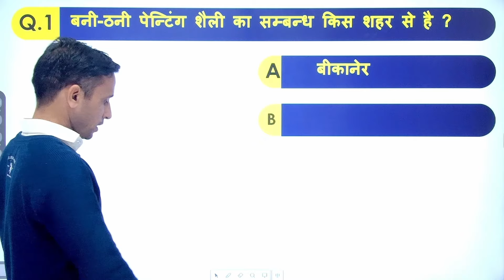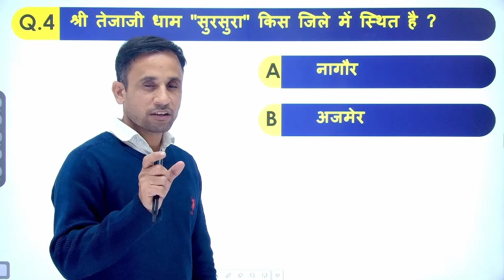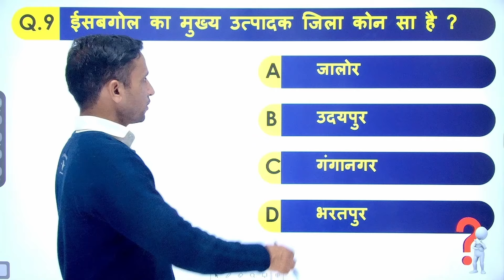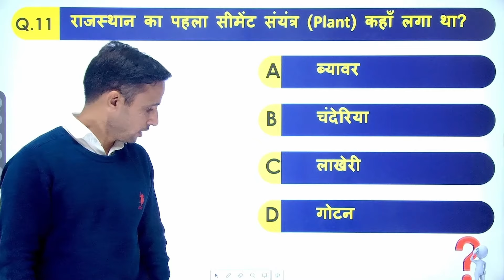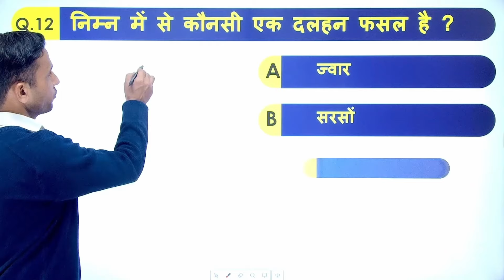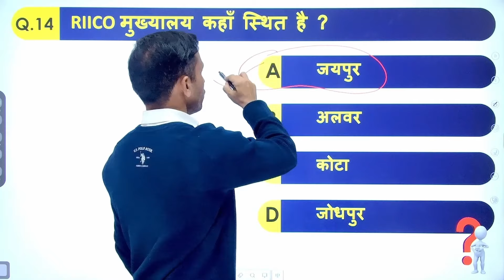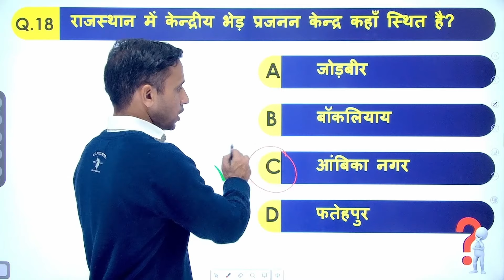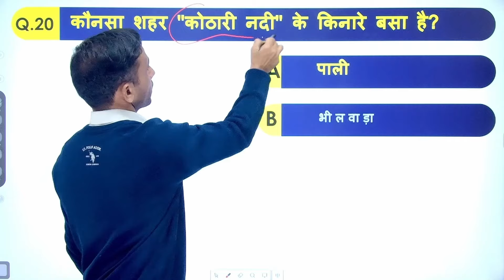राजस्थान GK प्रश्नोत्तरी 1 | Rajasthan GK Quiz in Hindi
राजस्थान सामान्य ज्ञान प्रश्नोत्तरी 1 | Rajasthan GK Quiz MCQs Hindi Quiz No 1 in Hindi for Rajasthan GK Questions, MCQs as part of QUIZ TIME by Bhagchand Choudhary Sir. राजस्थान इतिहास,कला एवं संस्कृति सम्बन्धी प्रश्न। इंडिया GK, राजस्थान  GK के  प्रश्न  एवं  उत्तर आगामी प्रतियोगी परीक्षाओं RPSC, RAS, SI, Constable, REET, CET, LDC, Police, RVVNL, Roadways, Highcourt, competitive exams इत्यादि के लिए भारत, राजस्थान  एवं  विश्व से संबंधित महत्वपूर्ण सामान्य ज्ञान के सवाल(Questions) संबन्धित प्रतियोगिता परीक्षा में पूछे जाने वाले सामान्य ज्ञान के सभी सबाल उत्तर के साथ पढ़े यहाँ।

Important General Knowledge Questions related to Rajasthan GK, India GK, World GK for all types of Competitive Exams SSC, IBPS RPSC, RAS, SI, Constable, REET, CET, LDC, Police, VDO, Patwari, BSTC, PTET, RVVNL, Roadways, Highcourt, competitive exams etc. General Knowledge Questions related to Rajasthan and india. Read all the questions of general knowledge asked in competitive exams related to India with answers.